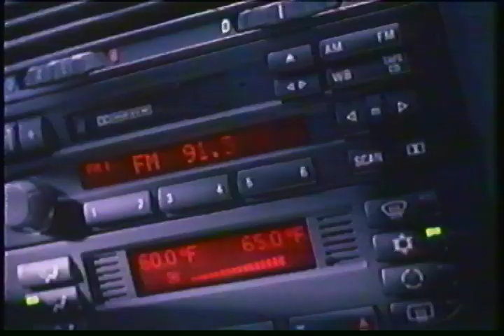1995-96 Regular Season Missouri vs Colorado Part 2